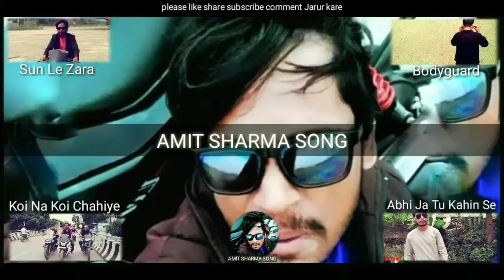लखीमपुर खीरी शारदा नगर vilog video Amit Sharma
यह मेरी रियल वीडियो है